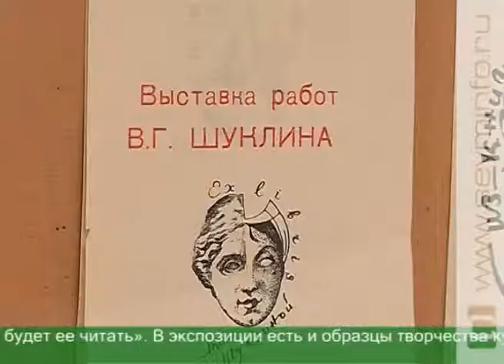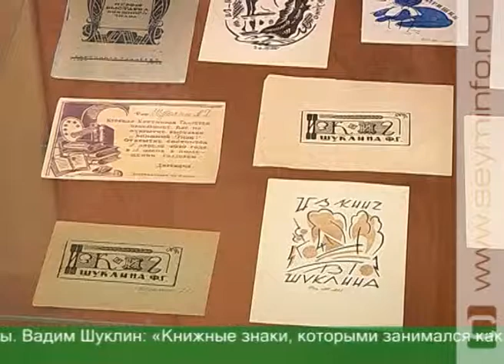Выставка в подарок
На праздник жди гостей. С Днем библиотек «Асеевку» пришла поздравить галерея «АЯ» во главе с ее бессменным владельцем Олегом Радиным. В качестве подарка - выставка. Как всегда, от классики до авангарда.